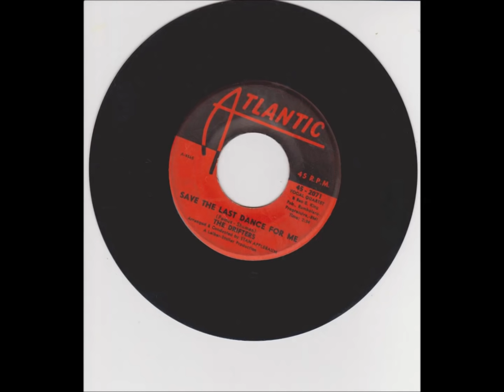The Drifters "Save the Last Dance for Me"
The Drifters were one of the best male vocal groups of the 1950s and 1950s. "Save the Last Dance for Me" written by Mort Shuman and Doc Pomus was released as a single by The Drifters in August 1960 on Atlantic Records and reached #1 on the U.S. Billboard pop and R&B charts. The recording was produced by Jerry Leiber and Mike Stoller and featured Ben E. King on lead vocal, Charlie Thomas, Dock Green , and Elsbeary Hobbs on background vocals, Bucky Pizzarelli and Allen Hanlon on guitar, Lloyd Trotman on bass, and Gary Chester on drums. The song appeared on the album, Save The Last Dance For Me released in 1962 on Atlantic and is available on CD on The Very Best of The Drifters on Rhino/Atlantic. The sound recording is administered by WMG.  The purpose of this upload is for viewer enjoyment and education not for monetary gain.